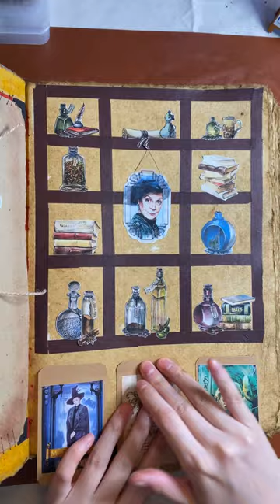Harry Potter journal --- Minerva McGonagall